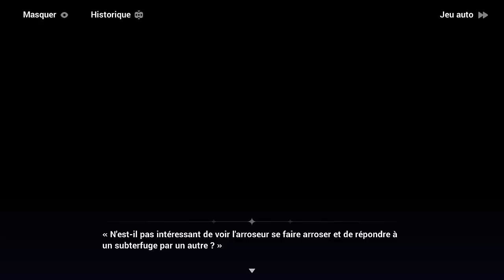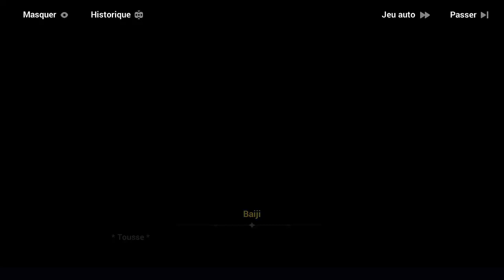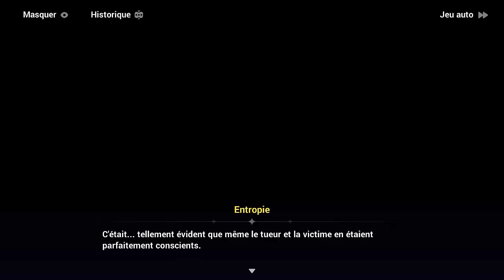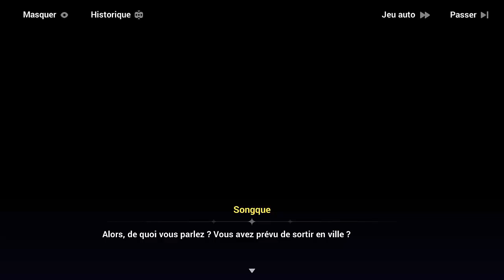Honkai impact 3rd Part 2, Chap 3 : Un Crime Annoncé - Act 2 #02